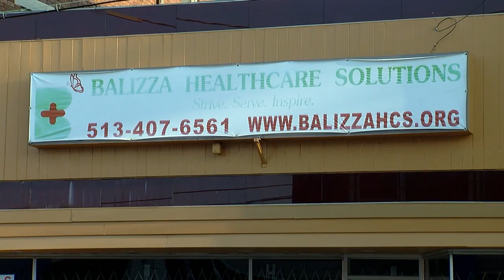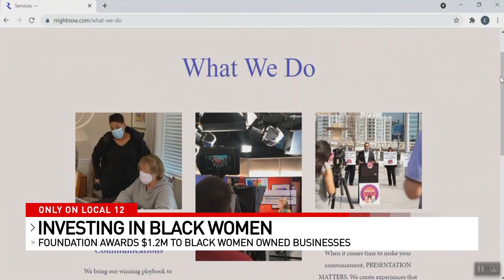'Jumping worms' wiggle their way into the Tri-State, can harm gardens and forests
Forget the murder hornets, and fear the jumping worms!

Ecologists are warning people to take another look at their garden to see if they run into “jumping worms.”